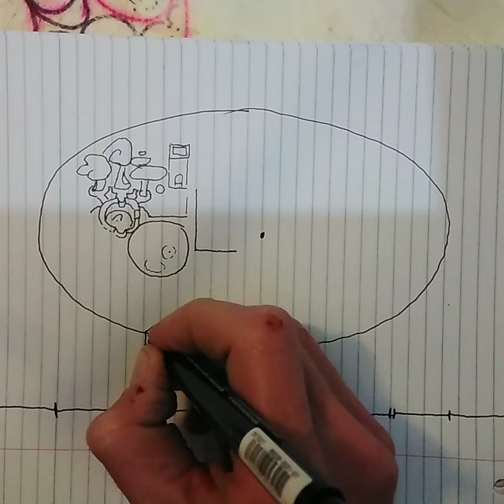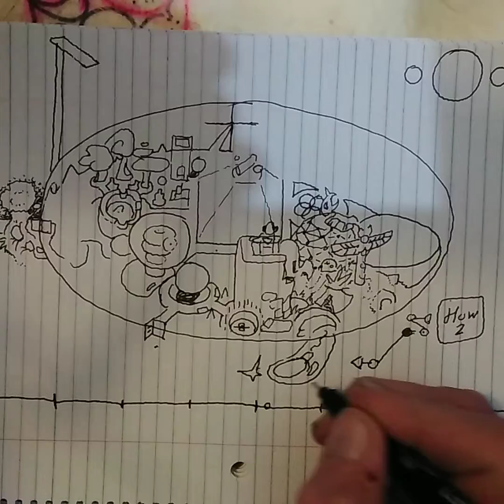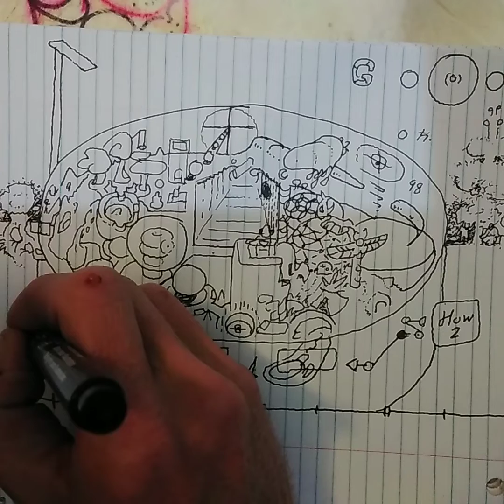practice picture 10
just a quick sketch.